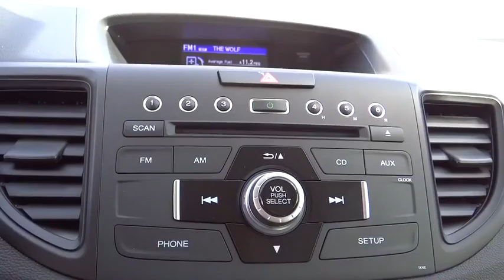2016 Honda CR-V Aurora, Denver, Highland Ranch, Parker, Centennial, CO 35763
2016 Honda CR-V